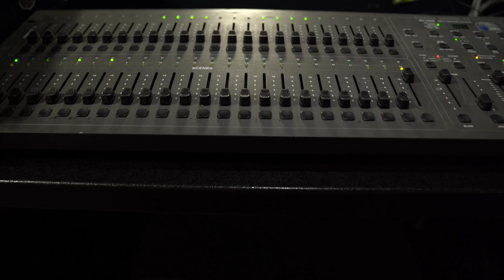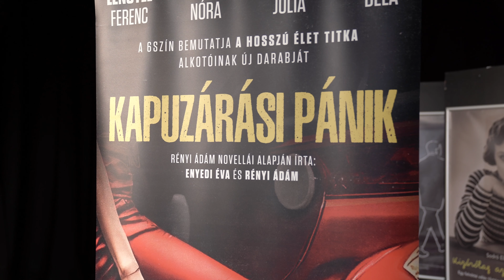ÉVADNYITÓ 2024/25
Megkezdődött a STABILITÁS évada a 6SZÍNben.
Katz riporter és Trencsényi Ádám összefoglalóját láthatják.